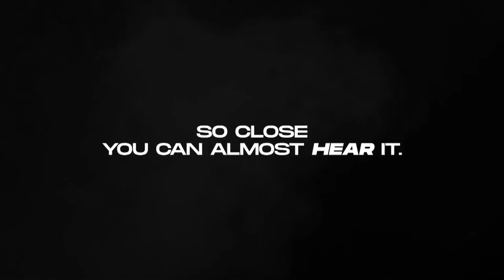Montenegro v Greece | Full Basketball Game | FIBA U16 European Championship 2022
Watch the Group Phase game between Montenegro and Greece at the FIBA U16 European Championship 2022.